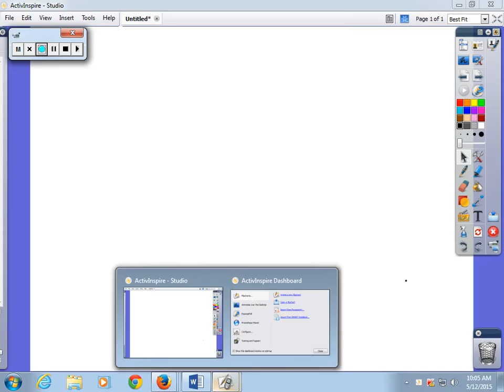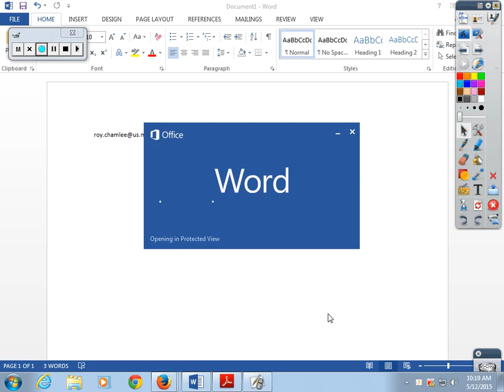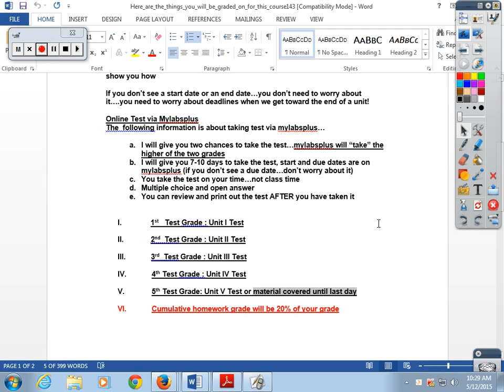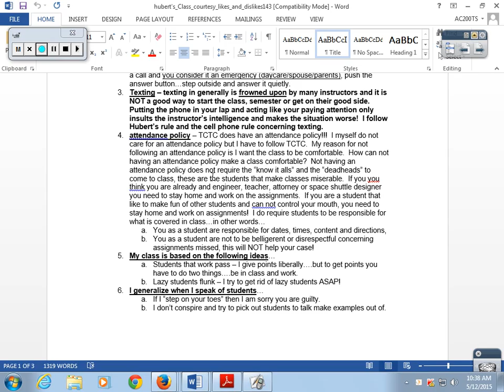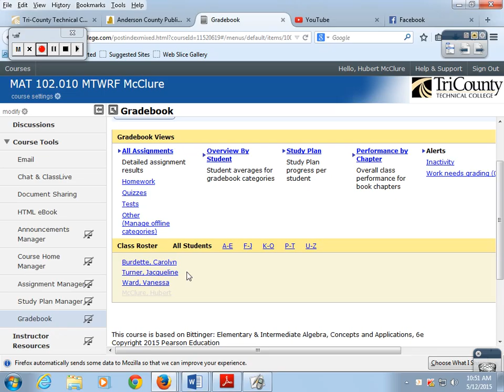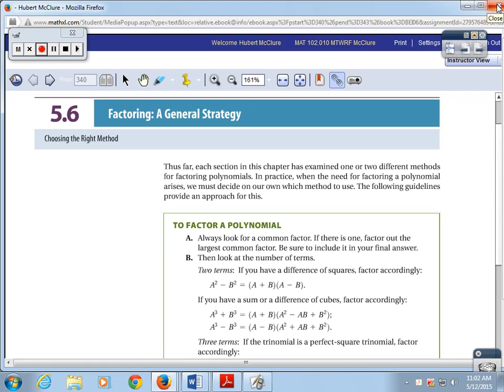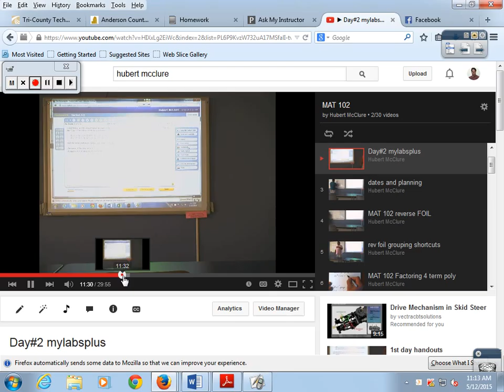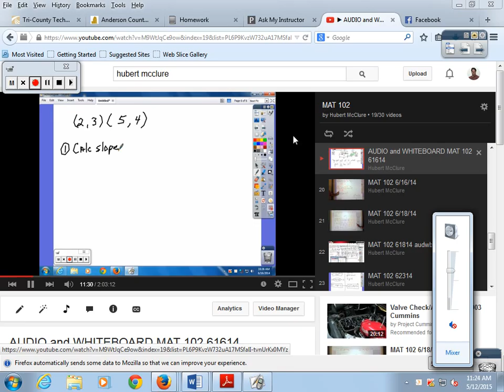Screen Capture (SC) MAT 102 first class 05122015